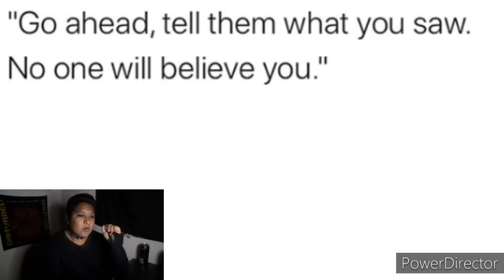WHAT IS ON HIS HEAD | scary videos from Instagram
Hellos, thank you for stopping by, like I said, I'm going to be doing this every Thursday, reacting to scary videos and all that, for you guys, please like and subscribe